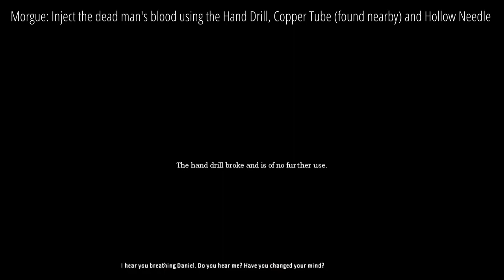Guide To ALL PUZZLES in Amnesia: The Dark Descent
This is a guide/tutorial to solving every puzzle in Amnesia: The Dark Descent.

If you have any suggestions to what games I should play, please write them in the comments below! Hope you enjoyed your stay!